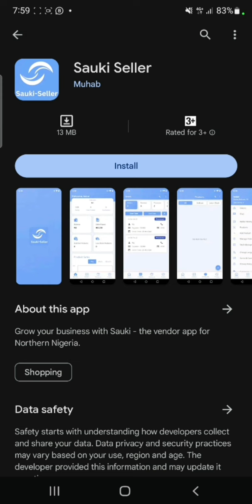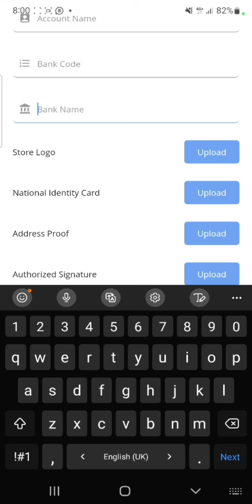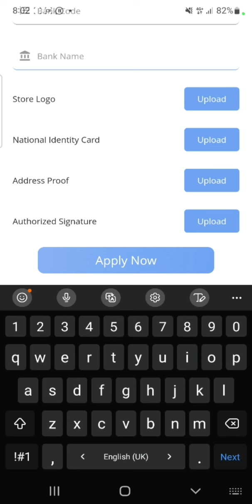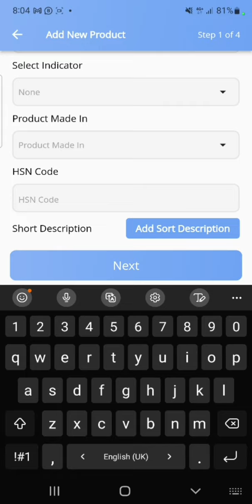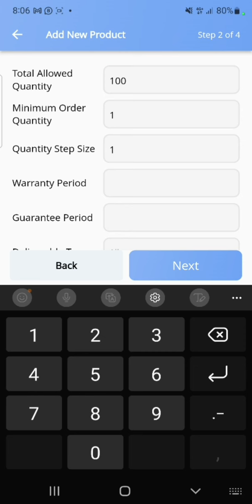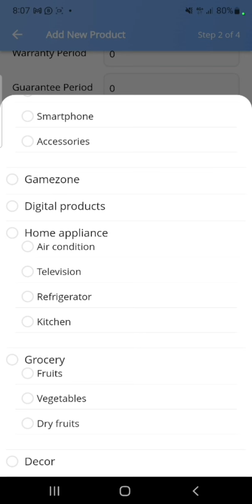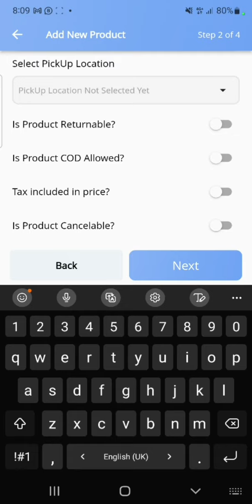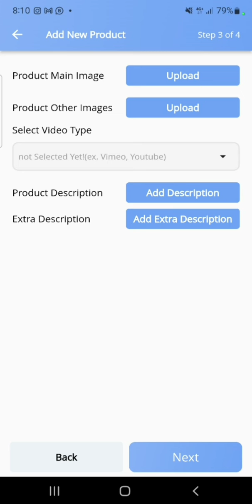Yanda zaka Dora kaya a application din sauki